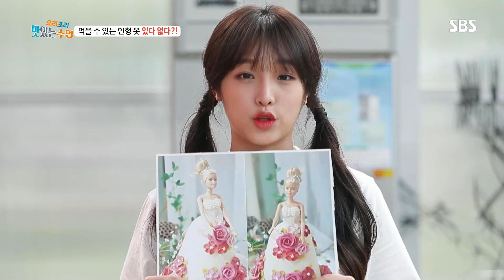[아이즈원/최예나] 달콤예나 다시보기 6